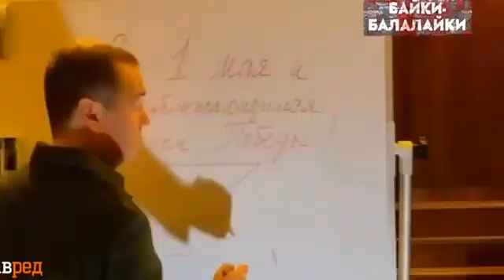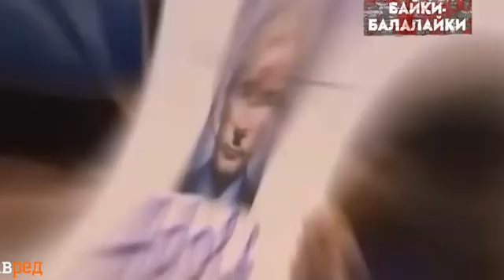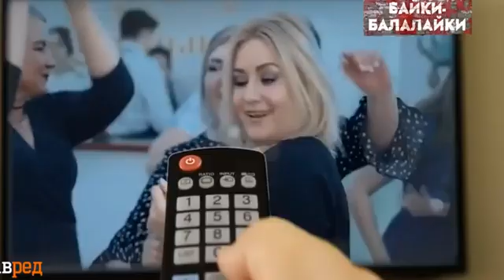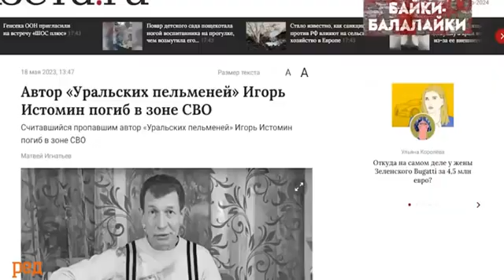Юмористические шоу под действием пропаганды — это травля других этичных групп. Критическое мышление.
Пропаганда убивает: государственное ТВ сеет ненависть и рознь
Жанна Немцова о том, как пропаганда порождает контролируемое насилие, которое может перерасти в неконтролируемое

Российская пропаганда убивает. Она убивает не только разум и здравый смысл, но и буквально убивает. Трагическая гибель моего папы 27 февраля 2015 г. – это политическая расправа, персональную ответственность за которую несут в том числе и работники федеральных каналов (телечиновники), долгие годы методично разжигавшие ненависть к нему и другим оппозиционерам, которым создали образ «национал-предателей». Сама по себе пропаганда не преступление. Это часть информационной реальности современного мира. Преступление – использовать пропаганду для подстрекательства к противоправным действиям, насилию и войне. Именно за это комиссии по денацификации в послевоенной Германии осудили десятки нацистских пропагандистов. Именно за это в начале XXI в. международный трибунал осудил подстрекателей этнической резни в Руанде. За разжигание ненависти через СМИ были приговорены к пожизненному заключению основатель и директор «Свободного радио и телевидения тысячи холмов» (RTLM) Фердинанд Нахимана и редактор газеты «Кангура» Хассан Нгезе. Радиоведущий Жорж Руджу, озвучивавший призывы убивать тутси, получил 12 лет тюрьмы.

Что общего у африканской Руанды и как бы европейской России? В последние годы в нашей стране проводится такая же госкампания массового промывания мозгов, натравливающая одну часть населения на другую. Геноцид тутси стал возможен в том числе благодаря слаженной работе «Тысячи холмов» и «Кангуры» по дегуманизации представителей этой народности. В радиоэфире и в газете тутси именовали тараканами. В 1991 г. были сформулированы десять заповедей хуту, согласно которым каждый, кто имел дело с тутси или осуждал национализм, предатель. «Кодекс чести хуту» был опубликован в «Кангуре» и неоднократно транслировался в эфире RTLM.

Многие тексты подконтрольных Кремлю СМИ напоминают риторику африканских пропагандистов. Место тутси в них занимают либералы, оппозиционеры, Запад, «киевская хунта», а роль хуту исполняют «патриоты России». Довольно долго цивилизованный мир не реагировал на происходящее в информпространстве Руанды (история повторяется и с Россией) и далеко не сразу признал деятельность руандийских пропагандистов преступлением.

Речь не просто о недобросовестной работе некоторых СМИ. Путинская информационная машина, подобно нацистской и руандийской, использует преступные методы пропаганды, сеет ненависть, которая порождает насилие и террор. Главный прием – дегуманизация атакуемой группы. Российские оппозиционеры предстают в путинских СМИ «чужими» по аналогии с монстрами из одноименного боевика. Дегуманизация позволяет упростить переход моральной грани, снять внутренний запрет на убийство. От отношения к группам населения не как к таким же людям, а как к «чужим», «тараканам» или «национал-предателям» один шаг до убийства неугодных.

Еще в 2000-х гг. государство в России всеми правдами и неправдами сконцентрировало в своих руках руководство крупнейшими электронными СМИ. Была создана мощная пропагандистская машина, работа которой, на мой взгляд, в последнее время стала откровенно преступной. Она направлена на возбуждение ненависти и вражды, унижение достоинства людей по национальному и социальному признакам – российских оппозиционеров, противников и критиков политики Путина; украинцев, американцев, европейцев. Эти действия совершаются публично с использованием СМИ организованной группой работников федеральных телеканалов. Это почти дословный состав, описываемый 282-й статьей УК, с отягчающими обстоятельствами. Конечно, дело не только в ТВ, но его работа – оружие массового поражения. При этом в реальности путинским пропагандистам в России ничто не угрожает. 282-я статья УК используется в основном для преследования критиков режима. А участникам настоящей преступной группы, засевшей на федеральных ТВ-каналах, власти выдают ордена и медали. Пропутинские СМИ фактически вели подстрекательство и к другим преступлениям: наемничеству, участию в войне на востоке Украины, насилию против российской оппозиции. Результат – гибель тысяч людей в Донбассе, нападения на оппозиционеров и правозащитников в Москве, Грозном и др. Мой папа тоже стал жертвой этой пропаганды ненависти.

Как информационная война началась и агрессия против Украины, продолженная другими, военными средствами. Сначала российские провластные СМИ провели истерическую кампанию против украинской революции и новых властей Украины, которые без связи с реальностью были объявлены нацистской хунтой. Среди русскоязычных жителей Украины (большинство смотрели российское ТВ) были сознательно распространены панические слухи, что новые власти намериваются начать против них репрессии и дискриминацию. Население России призывали защитить русскоязычных братьев.